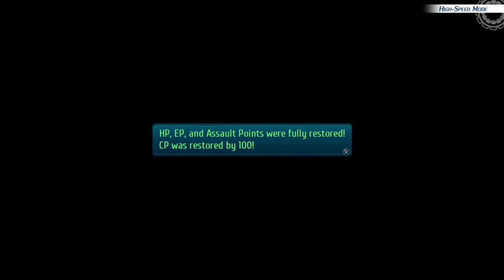The Legend of Heroes: Trails of Cold Steel III (PS4 PRO) - Walkthrough part 52